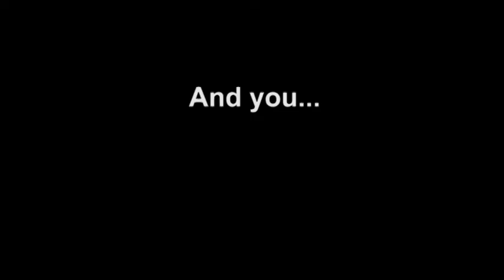Arriving at the island #1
Otok Daily multimedia training course.

Authors:
Minno Baartmans
Vanja Ujčič
Katre Laan
Bruno Salgado Berzal

PiNA production 2012